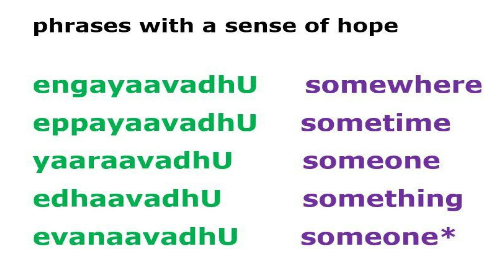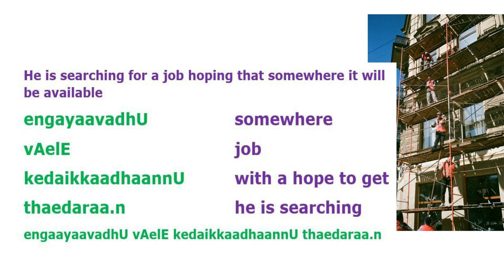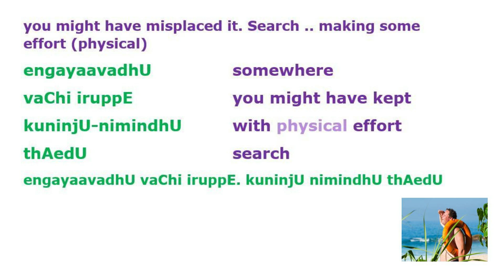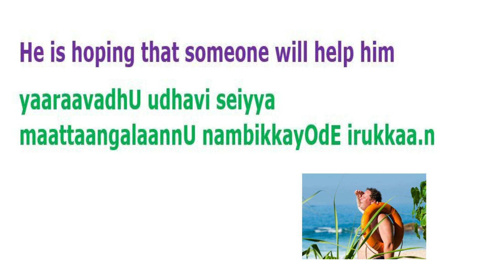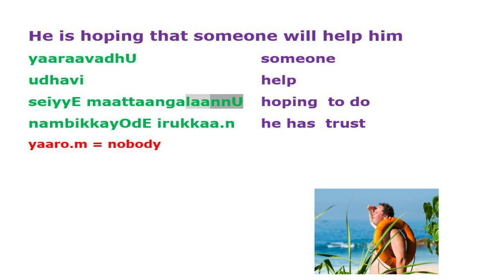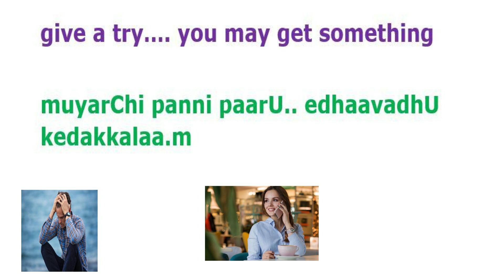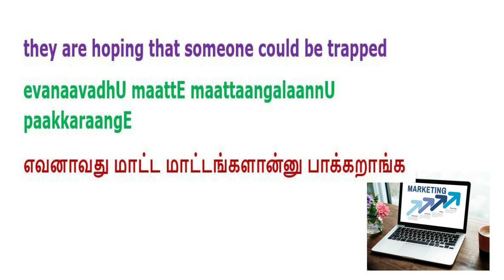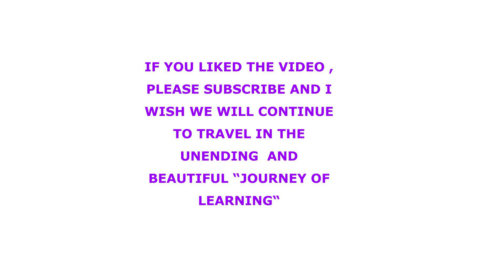LEARN TAMIL 45 - " TAMIL PHRASES WITH SOMEWHERE, SOMETIME. SOMEONE ETC."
All the very Best with your Tamil learning . Vanakkam